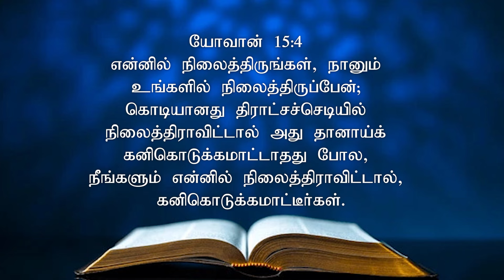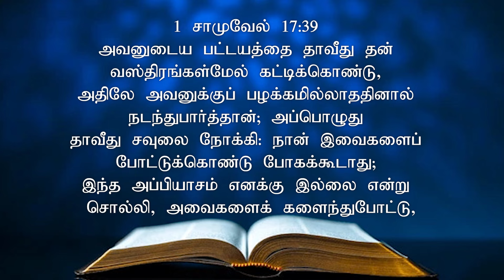August 19 2024 l இயேசுவே என்னோடு பேசுமே ¦ தின தியானம் ¦ தமிழ் ¦ Bro Alex Joseph